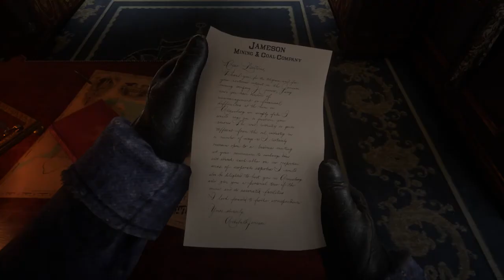Red Dead Redemption 2 Misión 5 Gameplay Español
-Quien Diablos Es Leviticus Cornwall